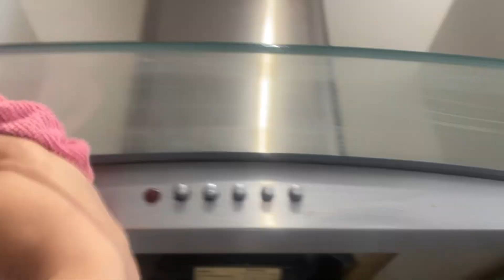Sara Din Ghr Py Hi😢/Ya Karna Bi ZroRi Tha/vlog60/A&Jcookingandvlogs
In this video I am sharing my everyday Routine😎